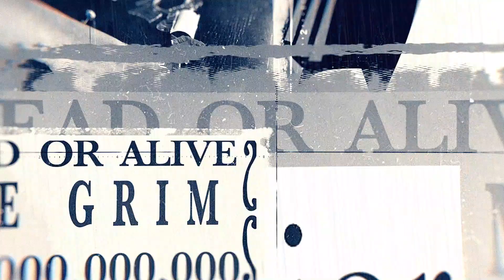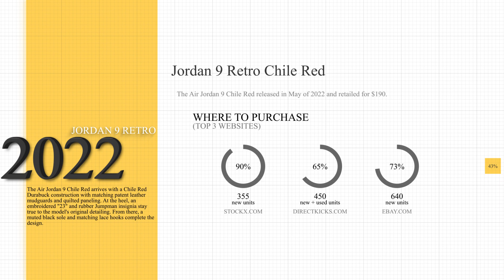Jordan 9 Retro Chile Red Sneaker Review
Grim Gives us his Jordan 9 Retro Chile Red Sneaker Review

Special S/O To Headquarters NJ
Follow Headquarters.ny on Instagram for all sneaker needs
1325 Palisades Center Dr, West Nyack NY